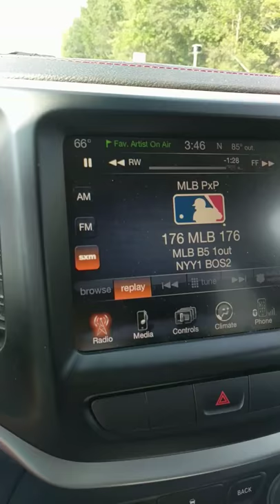Suzanne Waldman Coffee Run